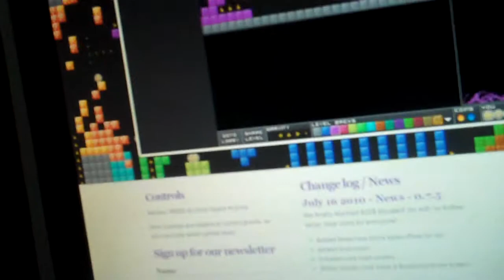Everybody Edits - Gameplay - 3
More Everybody Edits gameplay enjoy! :)